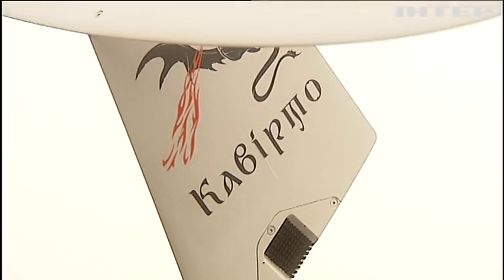ЗСУ активно використовують дрони проти російських загарбників: як цьому навчаються?